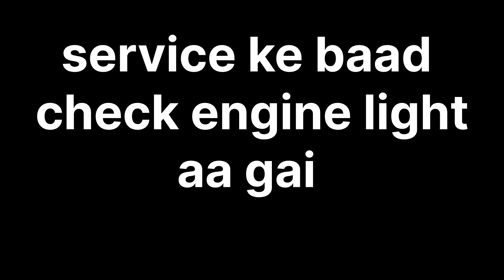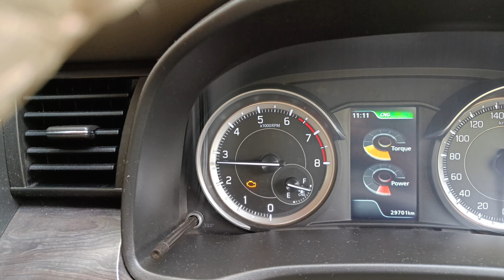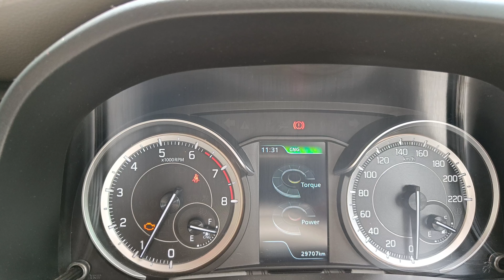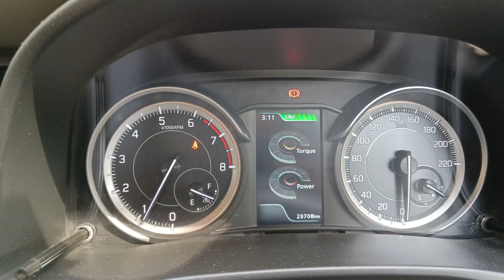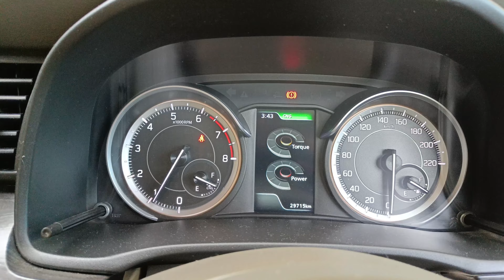Service ke baad check engine light kyu?!!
hello everyone

   ertiga me service ke baad se check engine light aa rahi thi. service hone ke baad 3 baar service center ja chuka par bar bar light aa jati thi so is bar pakka pata lagaya problem aa kyu rahi hai.

keep supporting

do like

Musician:Marphologiya